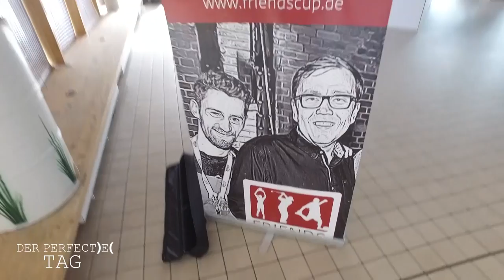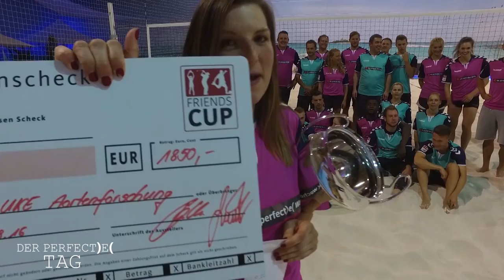Tränen im Sand & Promis unter sich VLOG #17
In diesem Vlog seht ihr:
- Promis wie Michaela Schaffrath kämpfen beim FRIENDS CUP
- Antje geht in den Urlaub
- alle üben Volleyball
- Bilder aus dem Heli über der Elbe

Diesmal ging es zum Volleyball Spielen zu Beach Hamburg.